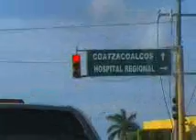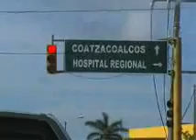LAS NOTICIAS DEL DIA3 - NOTIMINA.COM